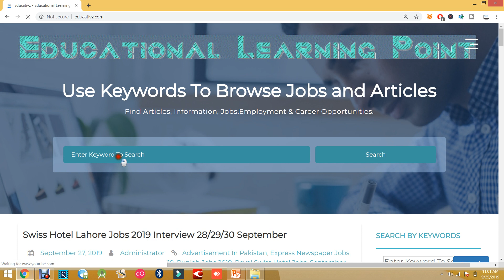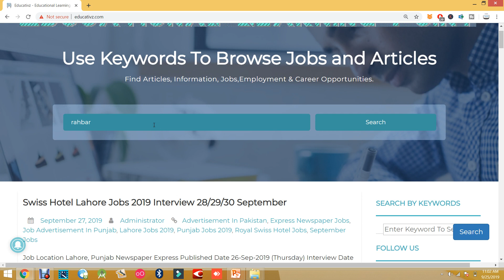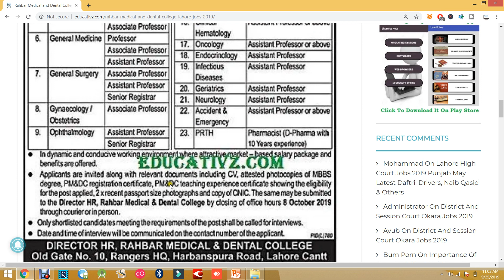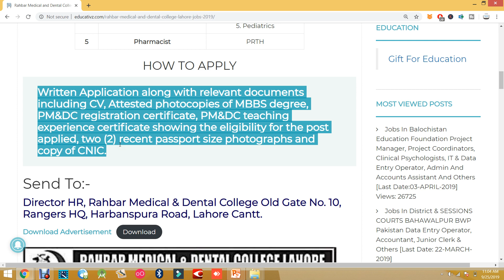Lahore Jobs | Rahbar Medical College Jobs | Punjab Govt Jobs | Hospital Jobs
Lahore Jobs. Rahbar Medical College Jobs. Medical College Jobs 2019. Punjab Govt Jobs. Hospital Jobs 2019. Latest Jobs in Punjab Hospital. Govt Jobs in Rahbar Medical College